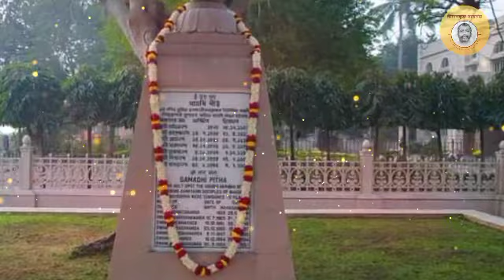বেলুড় মঠ দর্শন স্বামী তুরিয়ানন্দজী মহারাজের পূর্ণ আবির্ভাবতে ||sri_ramakrishna balurmath #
dolan_ mitra_songs

বেলুড় মঠে দীব্যত্রয়ীর পুণ্য দর্শন ||
কন্ঠে:- দোলন মিত্র ||

রামকৃষ্ণ মঠ ও মিশন বেলুড় মঠ হাওড়া ||